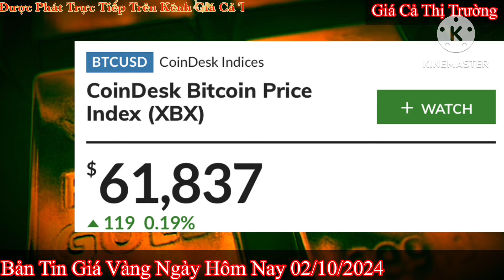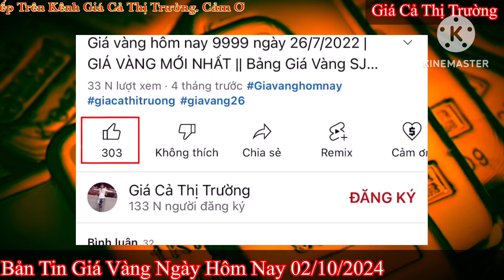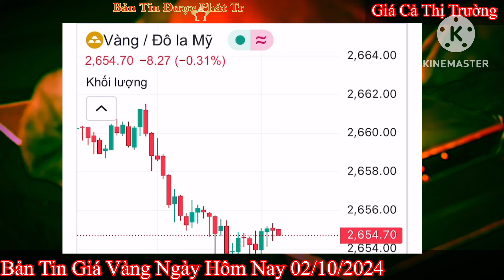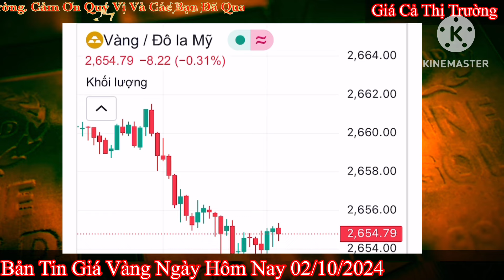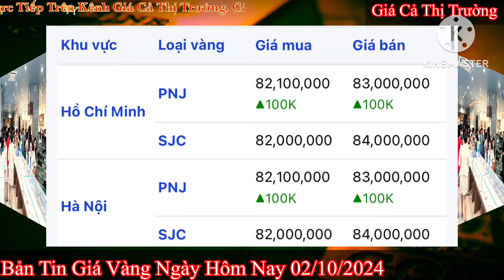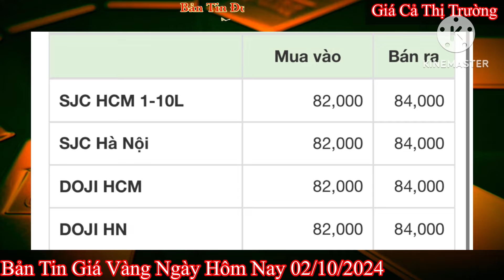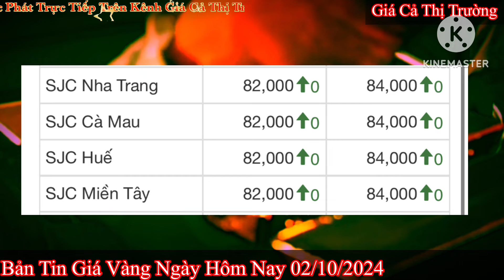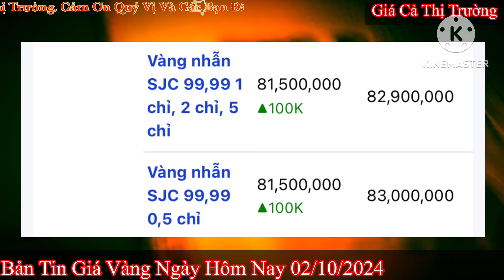Giá vàng hôm nay 9999 ngày 2/10/2024 | GIÁ VÀNG MỚI NHẤT || Xem bảng giá vàng SJC 9999 24K 18K 10K